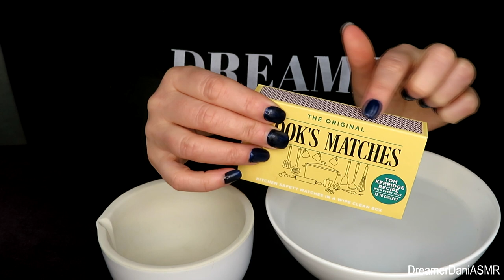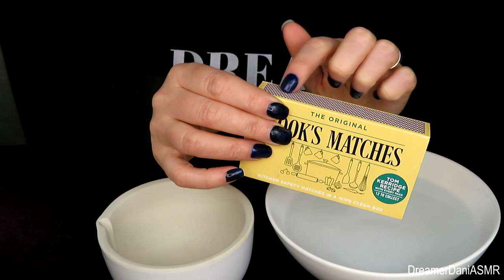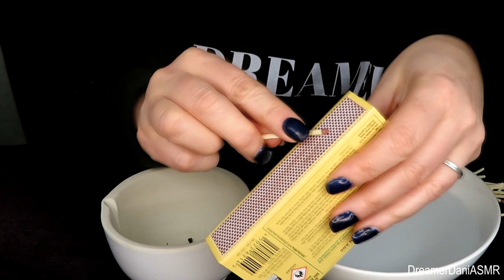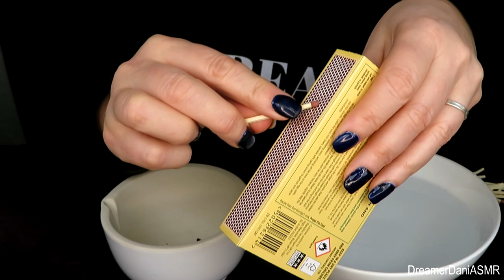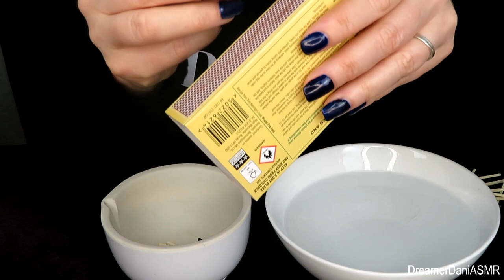ASMR Striking/Lighting Matches & Putting Into Water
Hello Friends,

It was a very mindful and beautiful experience to film - watching the flames and listening to the soft burr and crackle as the wood burns.

I hope this video leaves you more relaxed or more sleepy (if that's what you need).

Dani xx

This video is for entertainment and relaxation purposes only. It is not intended to replace any medical care or counselling that might be needed. The benefits of ASMR in terms of a treatment is, so far, only anecdotal. if you'd like to know more about ASMR please

Products shown in my videos are items I have purchased myself, I don't receive sponsorship for using them.